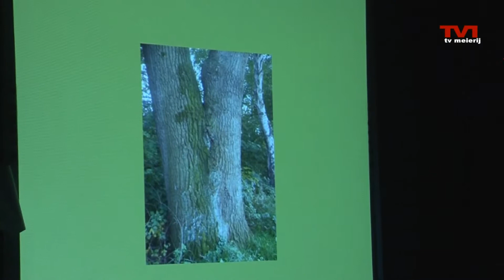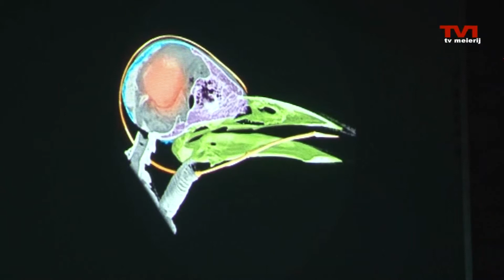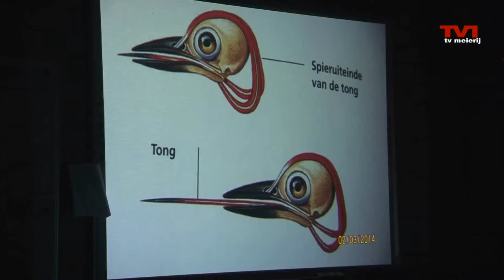Gradje Brouwers vertelt over de natuur rondom Rooi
De natuur rondom Rooi bekeken door Natuurgids Gradje Brouwers.